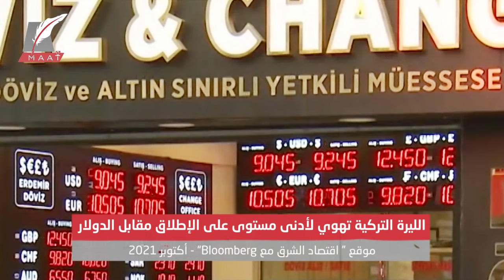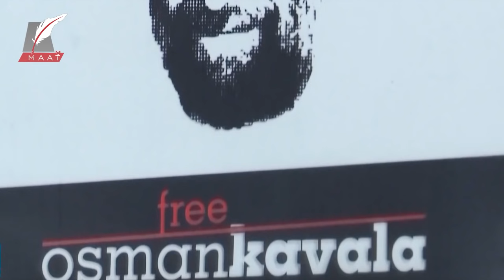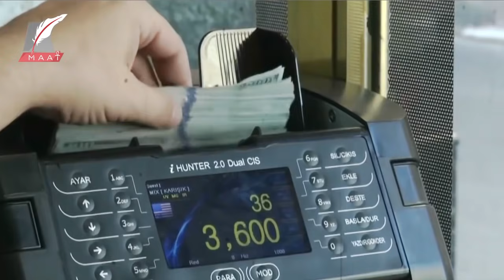أسرار طرد أردوغان سفراء 10 دول.. لماذا وصفت بأخطر أزمة بين تركيا والغرب؟!